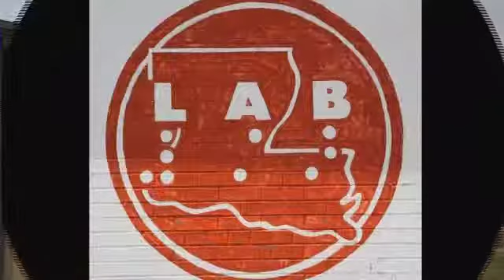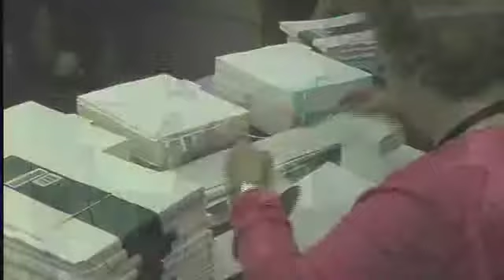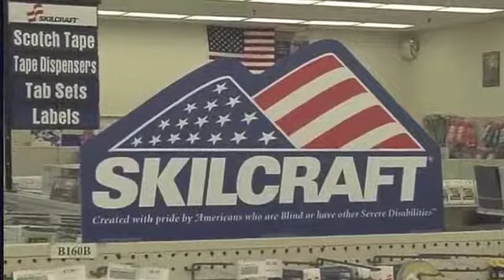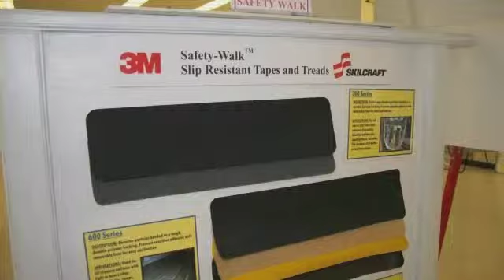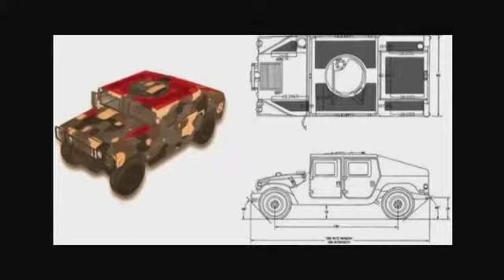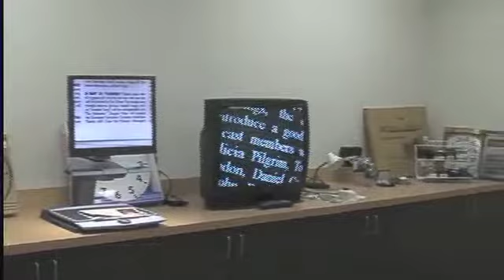Louisiana Association for the Blind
LAB Marketing program